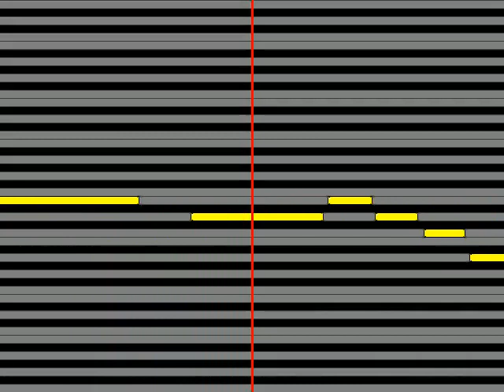【ガイドメロディ】 池田輝郎池田輝男 淡路の女よ